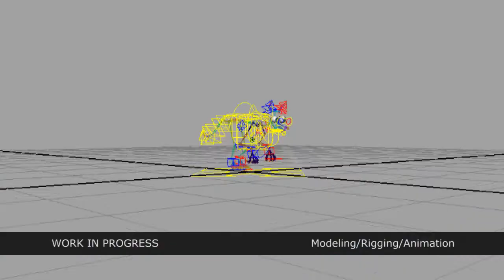Showreel Paul Schweizer SHOT BREAKDOWN